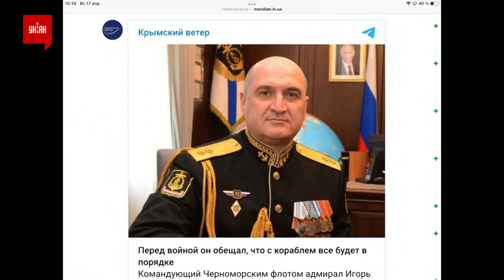АНДРІЙ ПІОНТКОВСЬКИЙ: Коли Москва приповзе на переговори, тоді й можна буде з ними про щось говорити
Російський журналіст та політичний діяч Андрій Піонтковський у прямому ефірі розповів про види домовленостей сторін та можливі переговори з Росією.